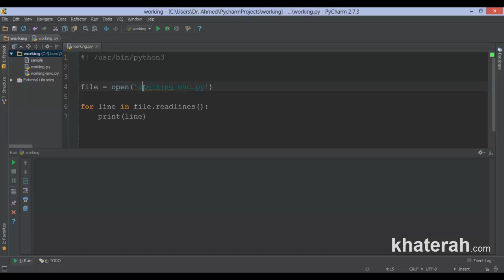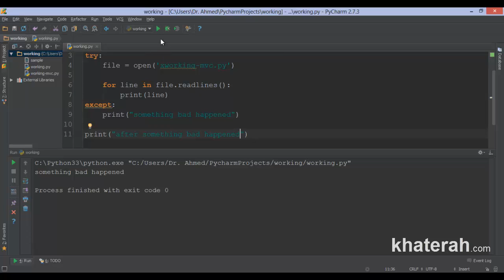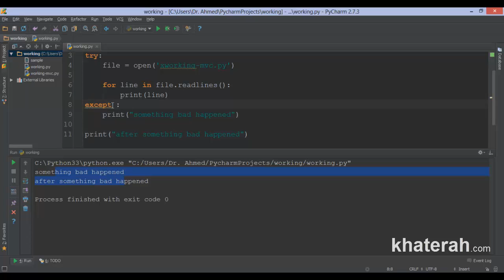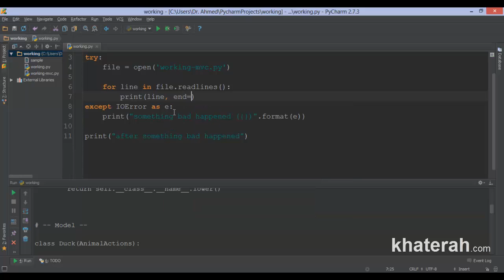02 07 exception handling in python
أخر درس في الفصل الثاني كل فيديوهات الفصل الثاني للمبرمجين المتقدمين فقط في هذا الفيديو سوف نقوم بالقاء نظره سريعه على التعامل مع أخطاء تشغيل البرنامج أثناء وقت العمل في البايثون 3.